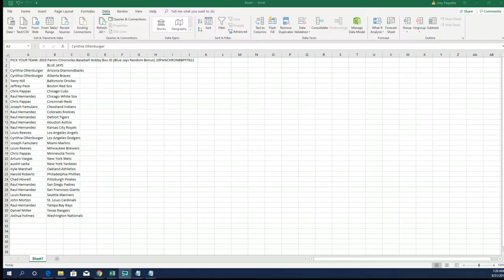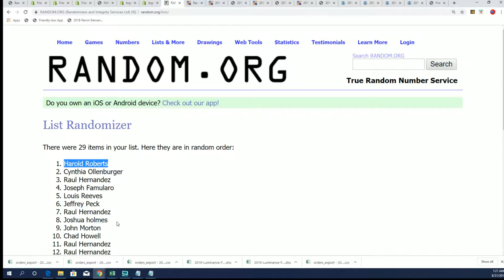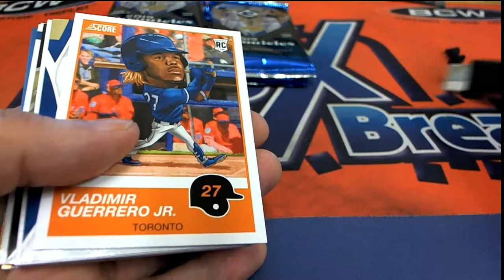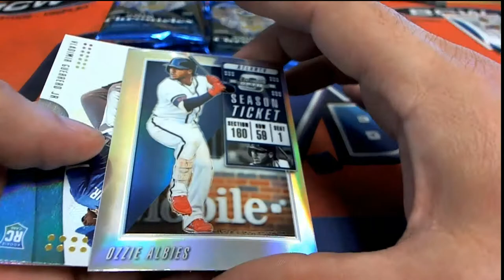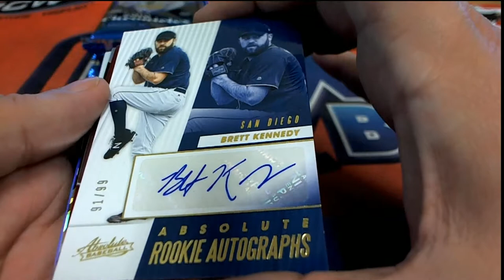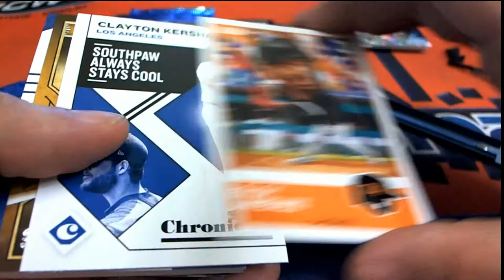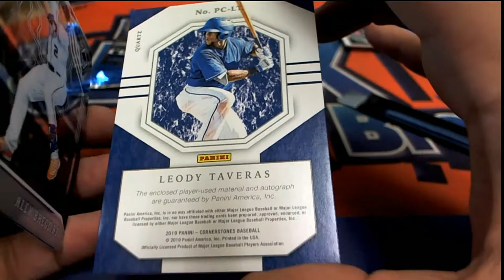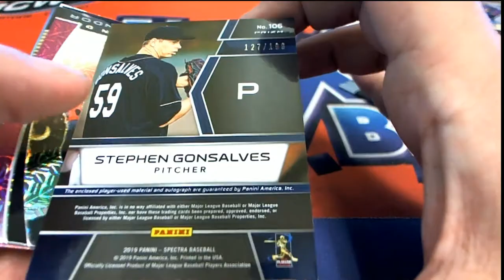2019 Panini Chronicles Baseball Hobby Box ID 19PANCHRONBBPYT611